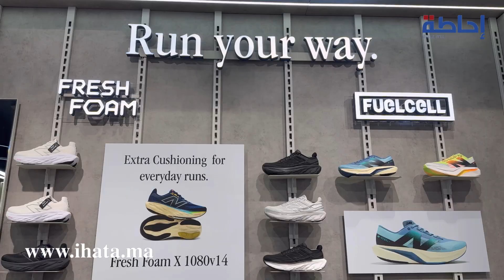نيو بالانس توسع حضورها في المغرب وتفتتح فرعا جديدا في الدار البيضاء